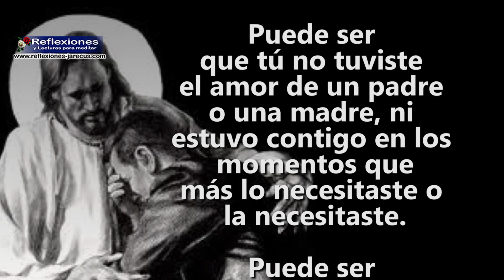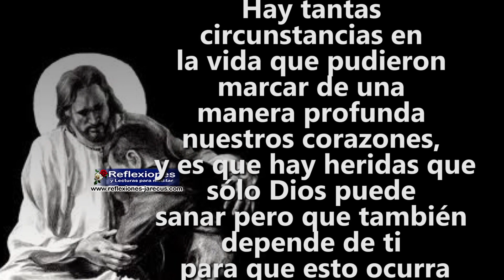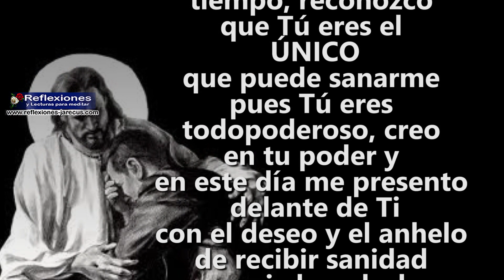Hoy Dios secará tus lágrimas - Reflexión Cristiana